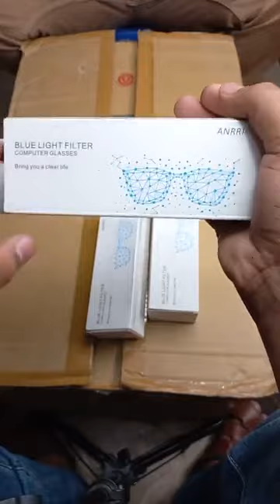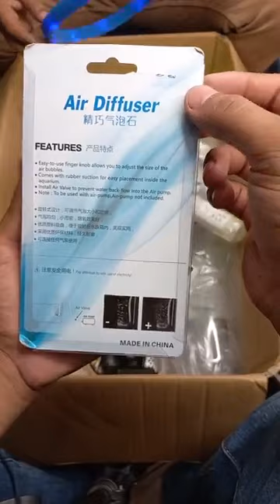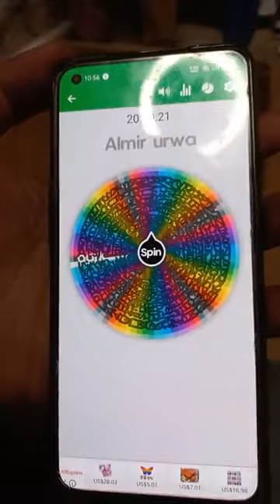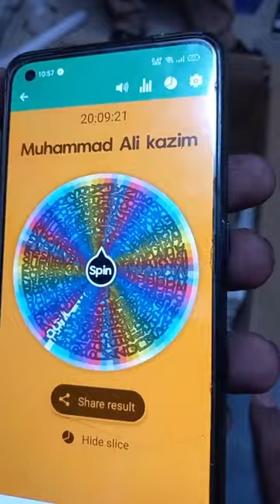Live video shopping 🛍! container Mall